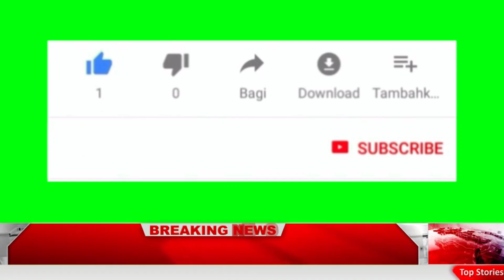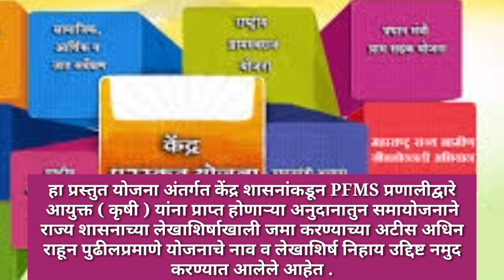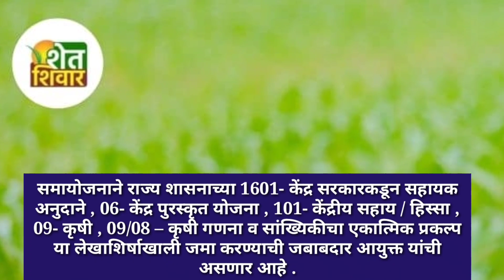अधिकारी / कर्मचाऱ्यांचे वेतन अदा करणेबाबत , अत्यंत महत्वपुर्ण